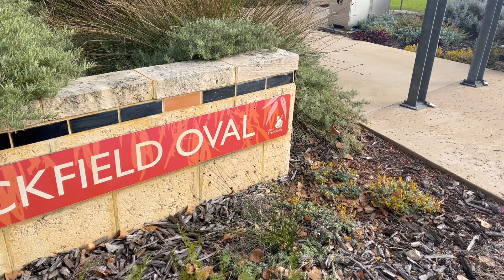Tuckfield Oval Public Barbecue, East Fremantle WA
Short video showing the public barbecue facilities in Tuckfield Oval in East Fremantle.